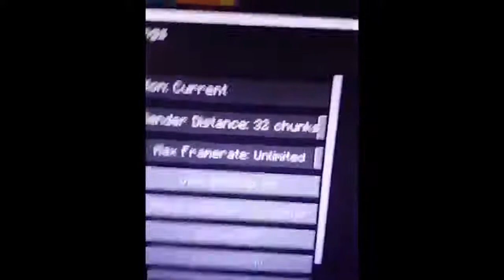CLEAN DANK MEMES COMPILATION 2020